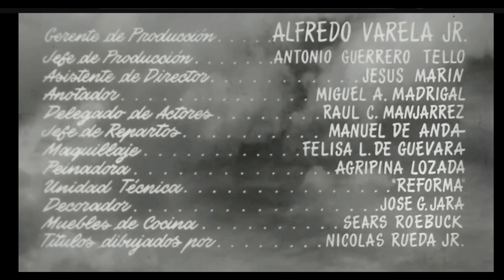Gonzalo Curiel - Préstame tu cuerpo , Música de los créditos iniciales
Silvia Pinal protagoniza esta película mexicana del cine de oro a lado de Manolo Fabregas, Mauricio Garcés y Prudencia Grifell.

Director: Tulio Demicheli
Fotografía: Agustín Martínez Solares (B&W)
(1958)